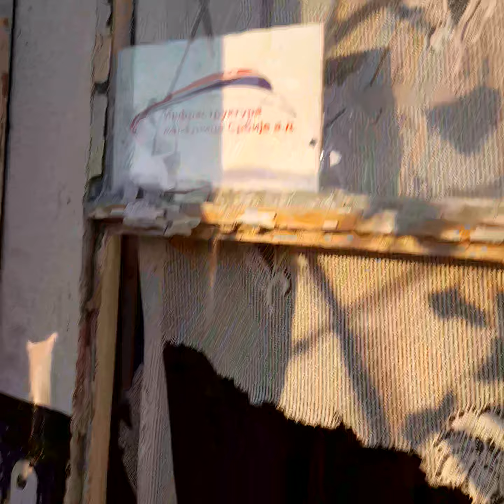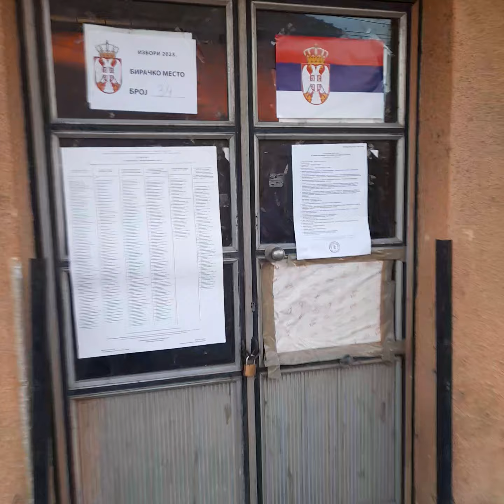Тако је...још 1000 метара Стопања